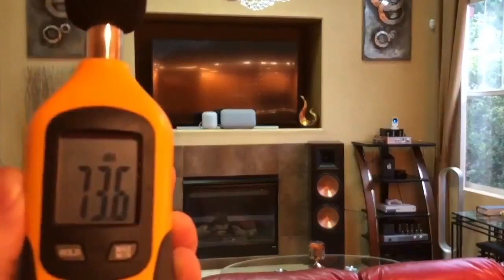Apple HomePod VS. Google Home Max With Decibel Meter!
This video is about Apple HomePod VS. Google Home Max With Decibel Meter! 3000 Subscibers!